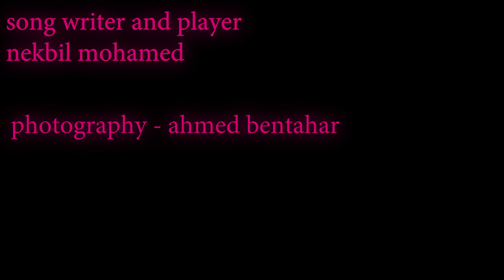Love created humanity - Performed by Nekbil mohamed - Piano and Violin 1080p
Hi there everyone i'm mohamed this love music wrote by me ( Love created humanity ) for the movie and filmed by me and Ahmed bentaher!
Love created humanity - Performed by Nekbil mohamed - Piano and Violin 1080pthis song means a lot to me ive tried my best to bring the emotional i feel for love to create a new kind of feeling in my heart to make this music ♥ hope you guys enjoy the video and music!

Love created humanity - Preformed by Nekbil mohamed - Piano and Violin 1080p
love music relaxing music
Love created humanity music 🎶

موسيقى - الحب خلق الإنسانية - من تأليف محمد نقبيل
موسيقى الحب